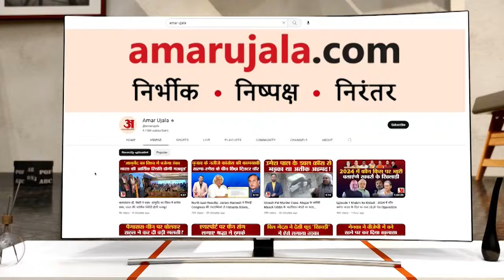kannauj Encounter : पुलिस की एक चूक और चली गई सिपाही सचिन की जान! | UP Police | Mafia Ashok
कन्नौज में हिस्ट्रीशीटर की गोली से सिपाही की मौत का मामले में दबिश में चूक सामने आई है। साथ ही तैयारी भी आधी-अधूरी रही। इसी वजह से एक नौजवान सिपाही की जान चली गई। अब एडीजी ने सभी पुलिस कर्मियों को दबिश के दौरान एसओपी का सख्ती से पालन करने के निर्देश दिए हैं...